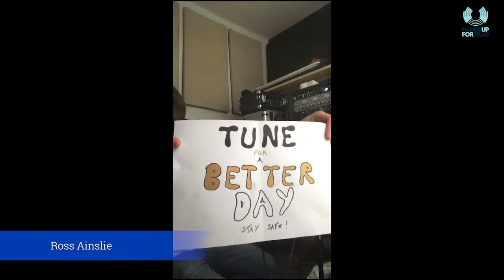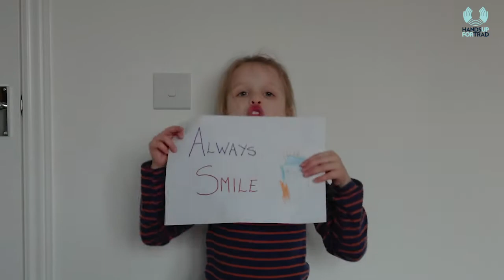Hands Up for Trad Best of the Web 1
Here is our best of the web compilation for you to check out featuring great social videos from Tunes in the Hoose, Julie Fowlis and Eamon Doorley, Ross Ainslie, Chris Stout, Kris Drever and Anna Massie! All presented by Alex the dog!